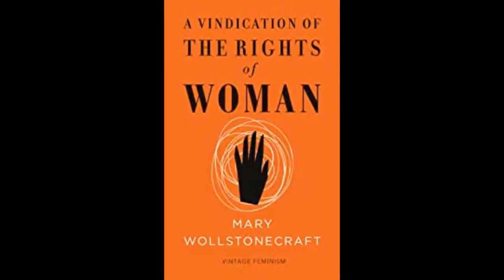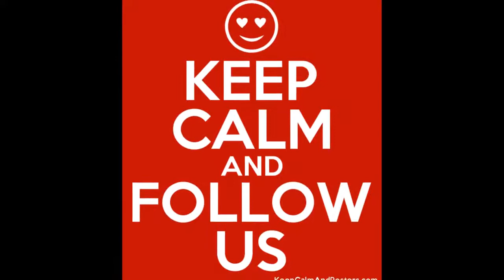SocialMeToo S04 Anusuya Promo YouTube